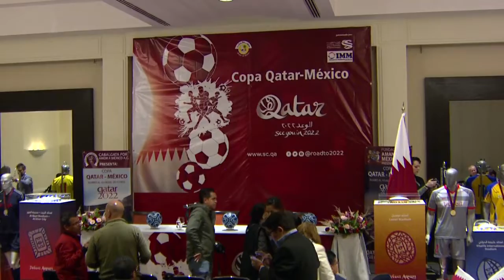Garantiza Qatar que realizará el Mundial pese al bloqueo que sufre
Ciudad de México. 22/01/2019. (ICITUS). El embajador de Qatar en México, Mohammed Jassim al-Kuwari, aseguró que su país cumple con los plazos de construcción de estadios y demás preparativos a pesar del bloqueo político y económico que sufre de parte de sus vecinos.